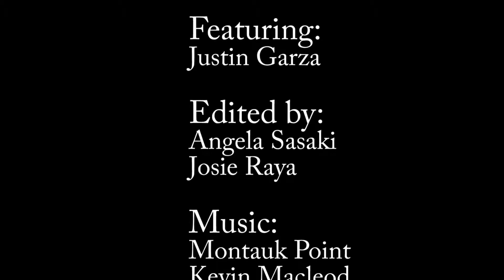MCJ 115: Keeping the Faith Short Documentary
A project produced in the Fall 2014 MCJ 115 Field Video Production Class for the Short Documentary assignment demonstrating the overcoming adversity action device. Professor Candace Egan.

Produced by:   Angela Sasaki & Josie Raya, September 26, 2014